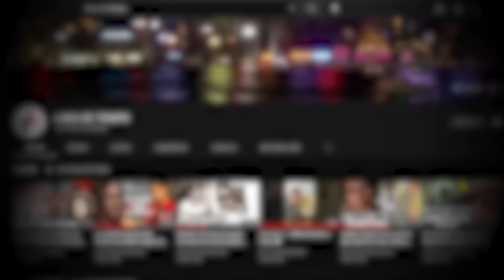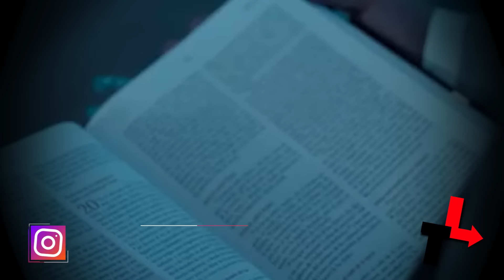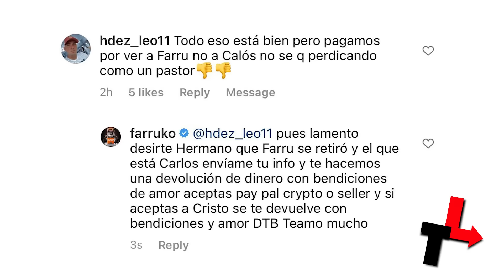FARRUKO SE RETIRA ¿POR QUÉ NUNCA MÁS VOLVERÁ A CANTAR PEPAS?